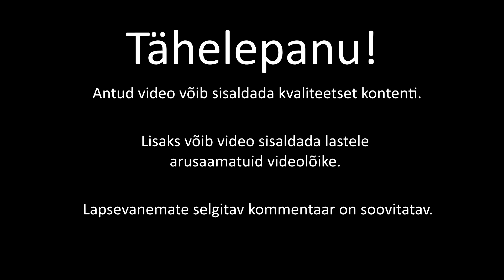Istoprocent Moments #481 - Hiina Storyd ning lahkame suhteteemat